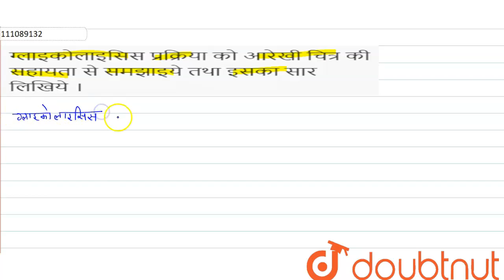ग्लाइकोलाइसिसप्रक्रियाको आरेखी चित्र की सहायता से समझाइये तथा इसका सार लिखिये । | 12 | RAJASTHAN...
ग्लाइकोलाइसिसप्रक्रियाको आरेखी चित्र की सहायता से समझाइये तथा इसका सार लिखिये ।
Class: 12
Subject: BIOLOGY
Chapter: RAJASTHAN BOARD QUESTION PAPER I 2011
Board:Rajasthan Board

👉 Have Any Query? Ask Us.